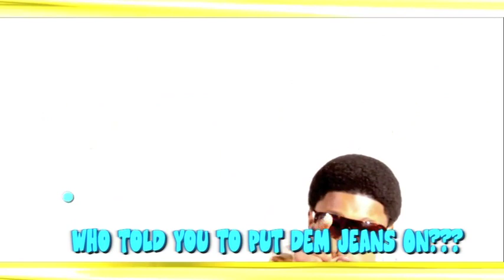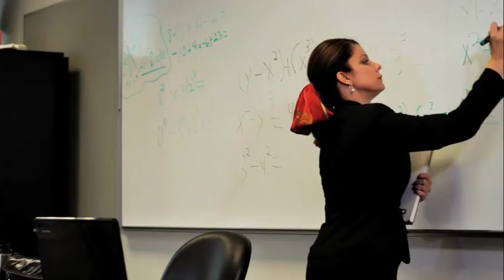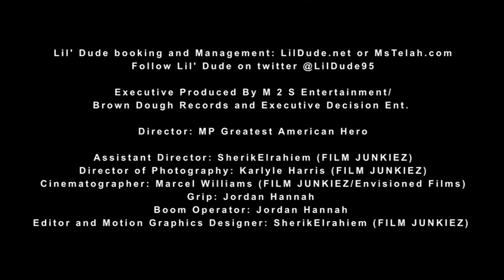Micah Brown - Dem Jeans Official Music Video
Music video by "Micah Brown"  performing Dem Jeans. (C) 2011 Brown Dough Records, a unit of M2S Entertainment

Directed By MP The Greatest American Hero